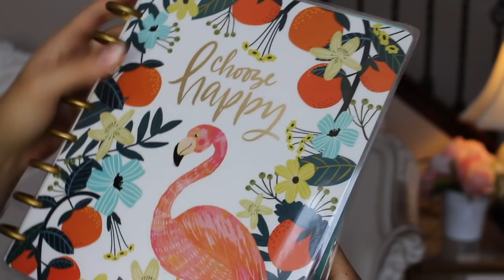How To Be Efficient | My Best Tips | Jennifer L. Scott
The Happy Planner (my exact cover on Amazon with stickers)

I have 2 affordable eCourses that you will love:
Create Your Own Ten-Item Wardrobe

About me: Hello, I'm Jennifer L. Scott, wife, mother of three (soon to be four!), and New York Times bestselling author of LESSONS FROM MADAME CHIC, AT HOME WITH MADAME CHIC and POLISH YOUR POISE WITH MADAME CHIC (Simon & Schuster) and the upcoming CONNOISSEUR KIDS (Chronicle Books) due in 2019. On this channel you will see ten-item wardrobe, le no makeup look, living well at home, recipes, parenting and many other tips on how to become your own Madame Chic and Daily Connoisseur.

Lessons from Madame Chic
At Home with Madame Chic
Polish Your Poise with Madame Chic

I get my natural cleaning products from Grove Collaborative

I order my family photo albums through Chatbooks app.

Listen to audio books from Audible

My cordless vacuum
My microfiber mop
Favorite clothing steamer
The demi-camisole I wear under low-cut tops and dresses